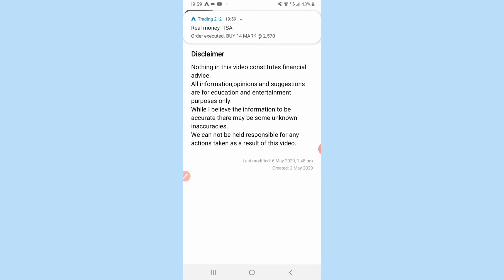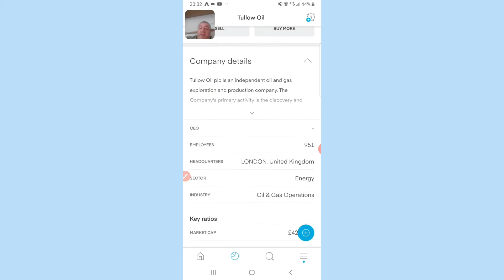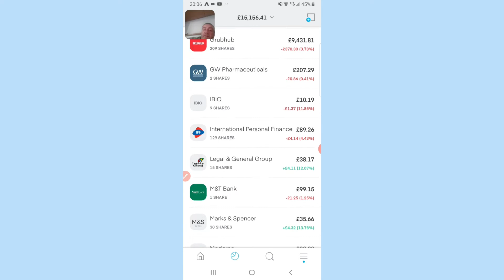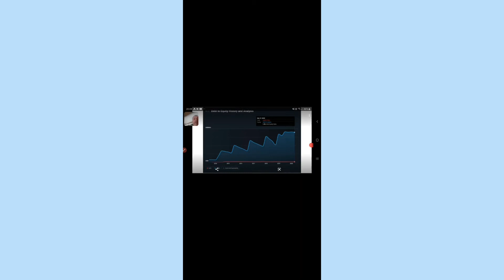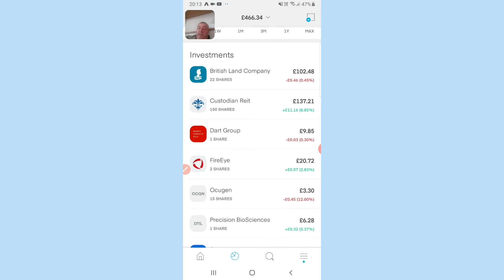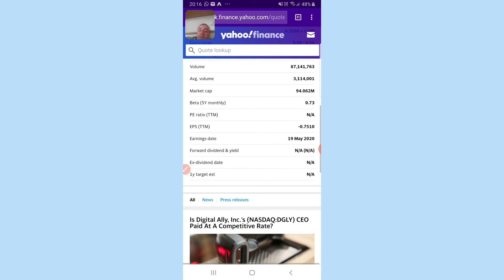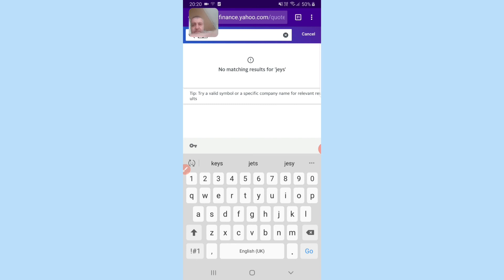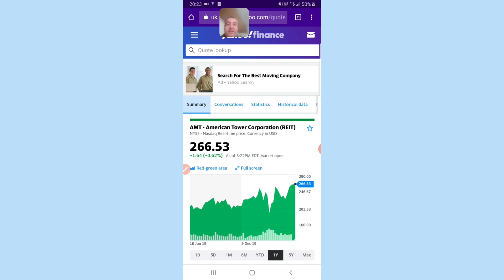Recap and some new shares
My favourite finance books from Amazon